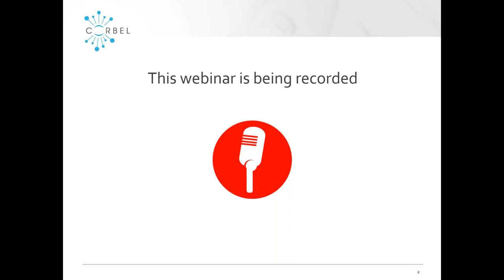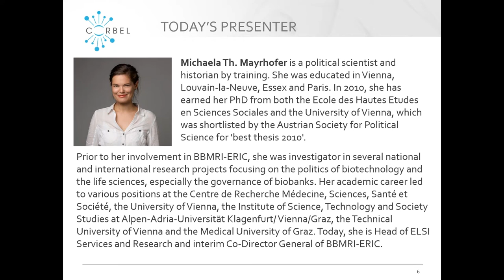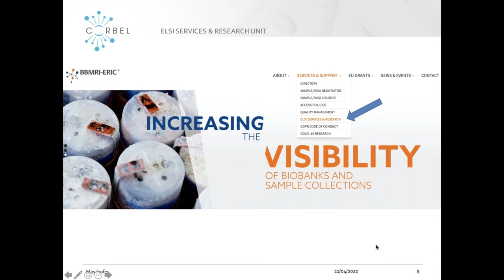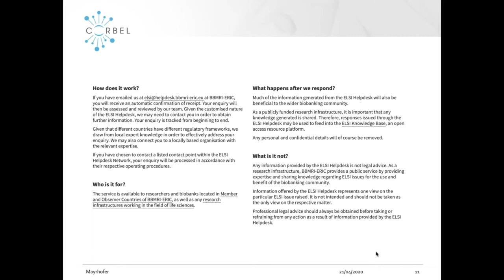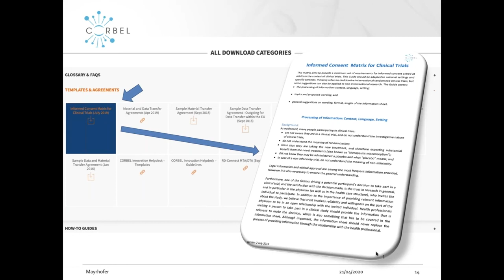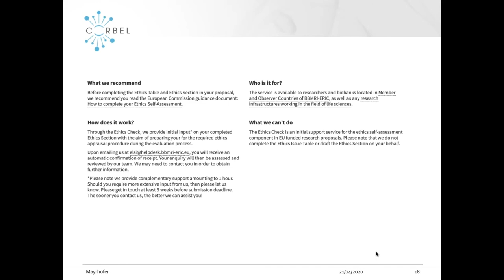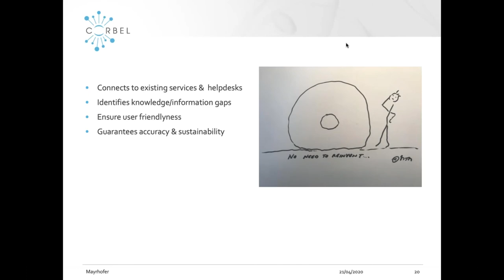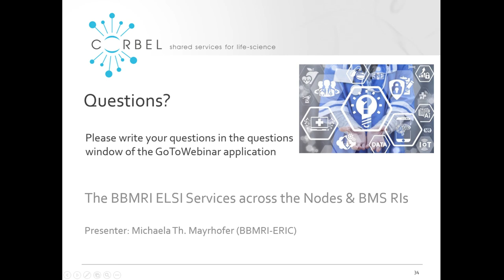The BBMRI ELSI Services across the Nodes and BMS RIs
The CORBEL webinar series continues with a presentation by Michaela Mayrhofer from BBMRI-ERIC on "The BBMRI ELSI Services across the Nodes & BMS RIs".

The BBMRI-ERIC ELSI Services supports facilitating compliance with regulatory requirements and best practice standards. The service started working for the biobanking community and subsequently extend to the BMS community and includes

The ELSI Knowledge Base is an open-access resource platform, containing practical knowledge and information on relevant ELSI topics.

The Ethics Check is a support service for researchers who are applying for H2020 research projects or similar. We assist with the compulsory Ethics Self-Assessment section during the application phase.

The ELSI Policy Monitoring follows relevant policy and regulatory developments at European level. We organise coordinated responses to relevant public consultations, as well as other interventions.

CORBEL is an initiative of eleven new biological and medical research infrastructures (BMS RIs), which together will create a platform for harmonised user access to biological and medical technologies, biological samples and data services required by cutting-edge biomedical research. CORBEL will boost the efficiency, productivity and impact of European biomedical research. The CORBEL webinar series aims to address challenges and share best practice between biological and medical research infrastructures. The series is aimed at technical operators of RIs and is aligned with the CORBEL competency framework.

CORBEL webinars include an audience Q&A session during which attendees can ask questions and make suggestions.

This webinar took place on 21st April 2020 and is part of the CORBEL webinar series. It is best viewed in full screen mode using Google Chrome. The slides from this webinar can be downloaded from SlideShare